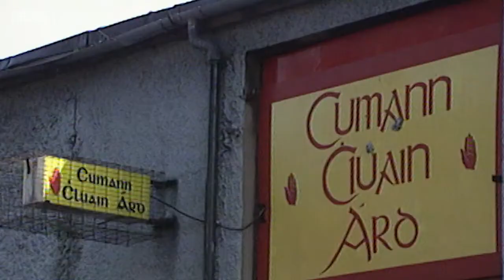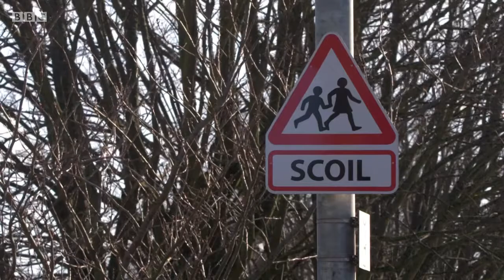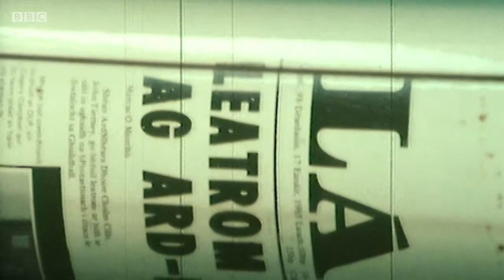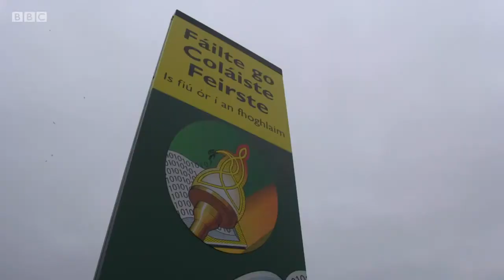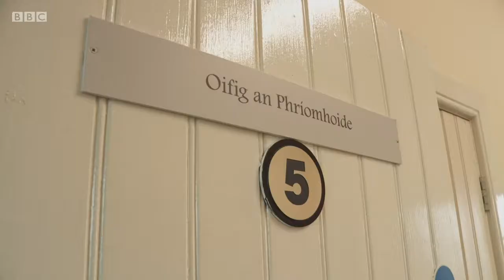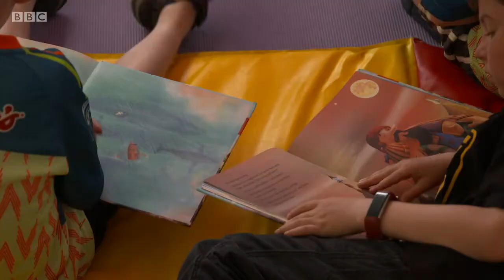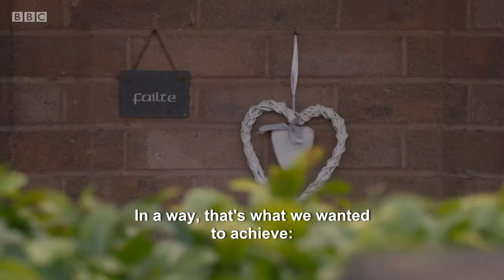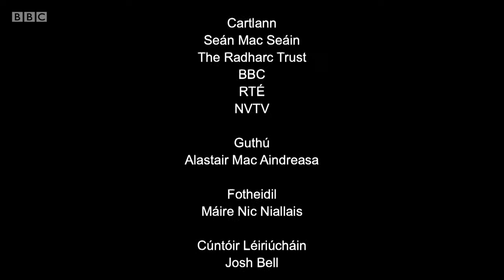The Irish Houses - Scéal Phobal Bhóthar Seoighe: Na hAbair é, Dean é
Sraith 1:2